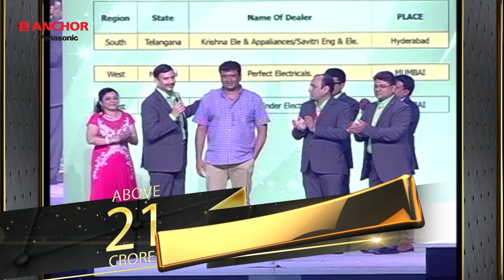ANCHOR MASTER BLASTER VIDEO v01